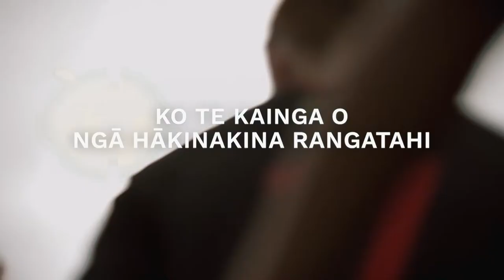Boys Bronze | 2024 Waterpolo NZ Secondary School Championships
Join us for all the action at the finals of the 2024 Waterpolo NZ Secondary School Championships, LIVE from Wellington Regional Aquatic Centre.